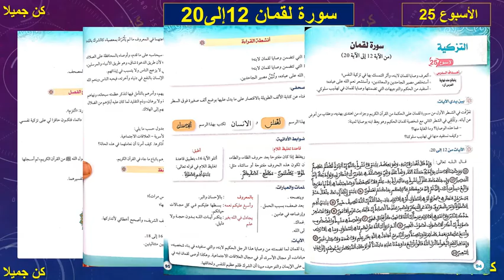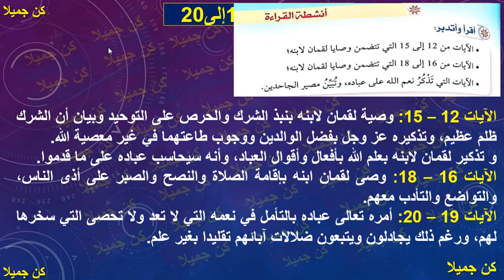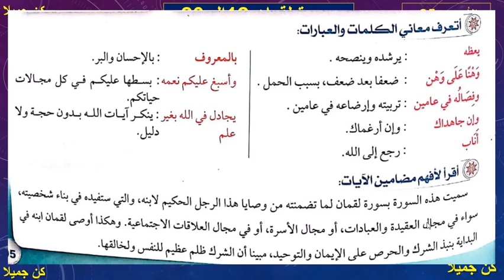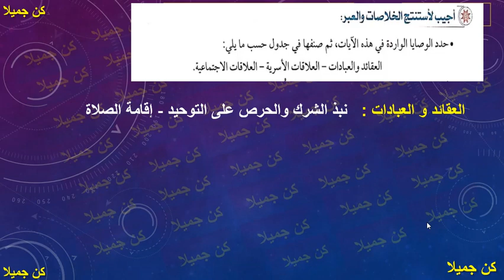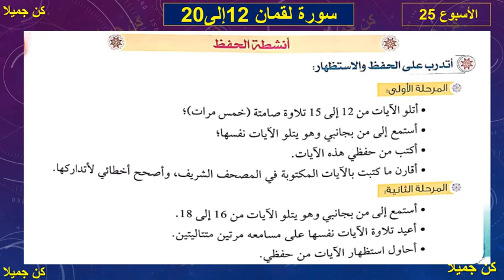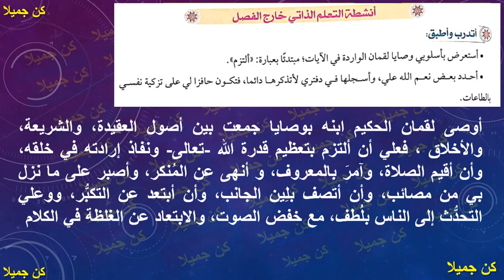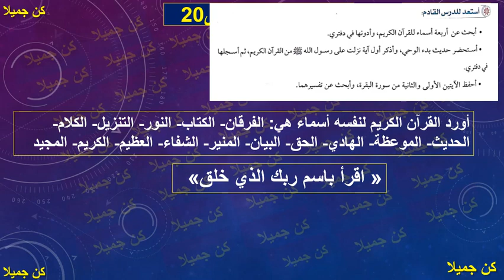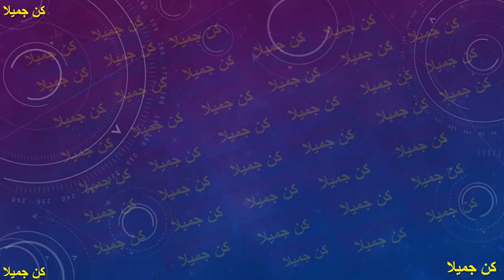سورة لقمان 12إلى20 الصفحة 94 و95 في رحاب التربية الإسلامية الأولى إعدادي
الأولى _إعدادي
الثانية _إعدادي